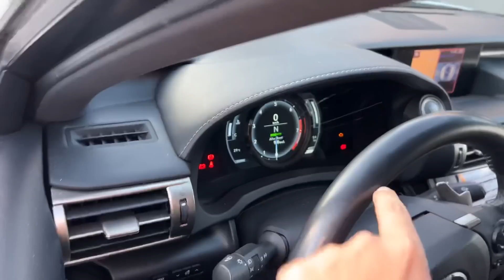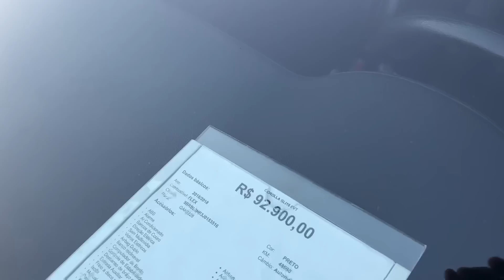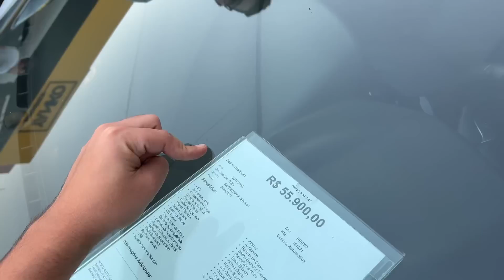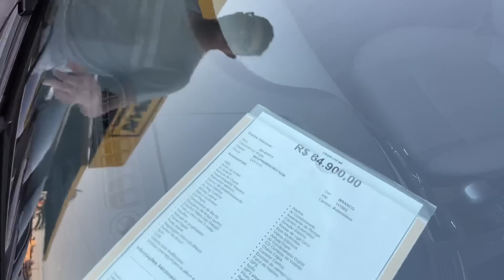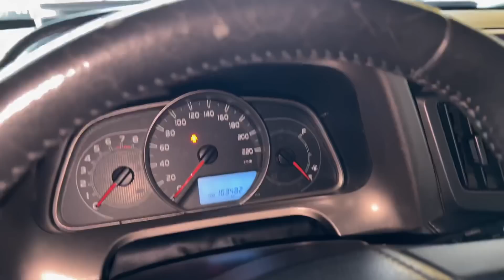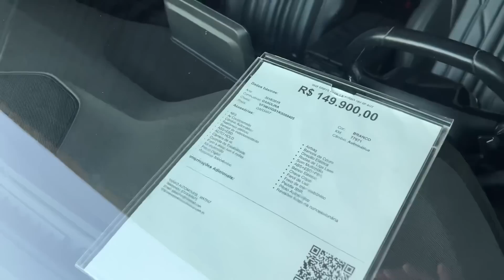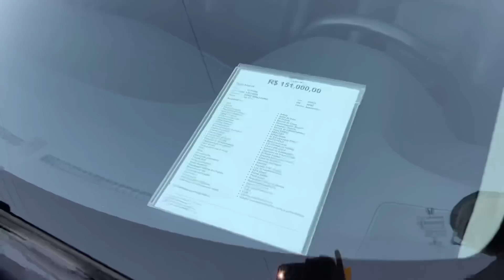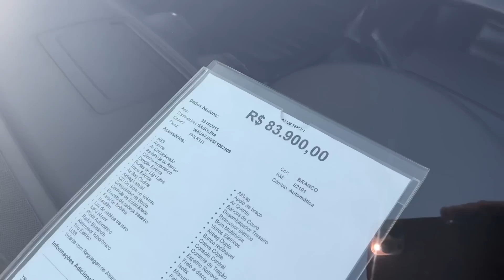EXAMINANDO LOJA DE SEMI-NOVOS